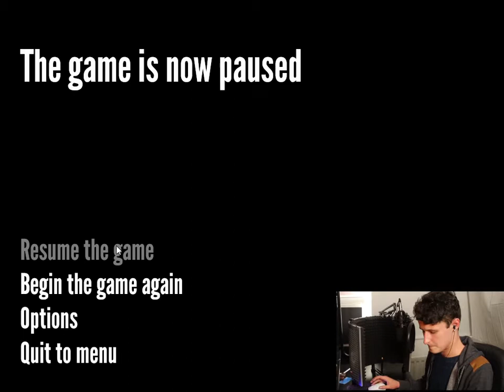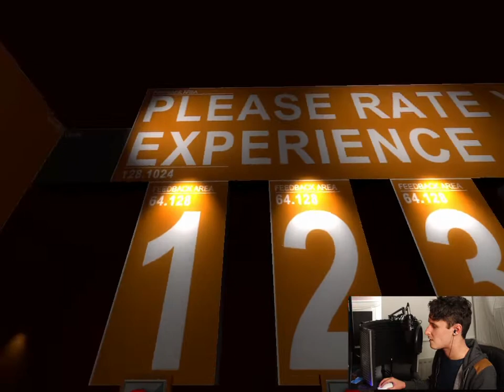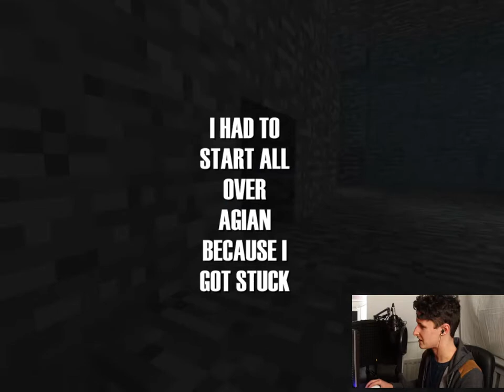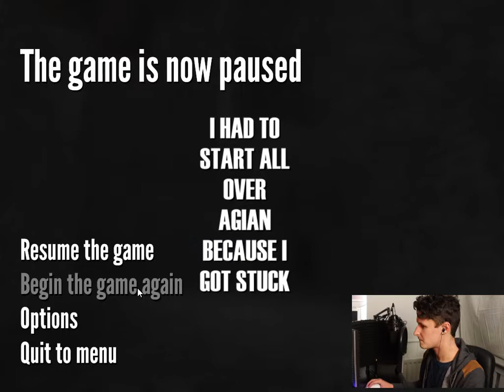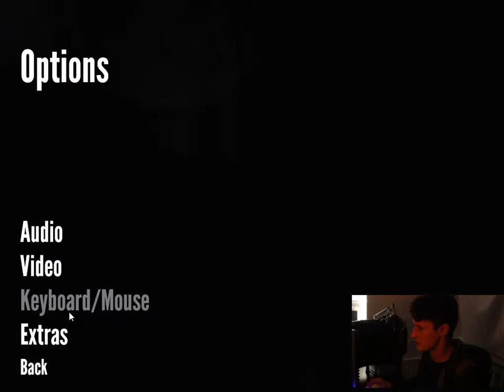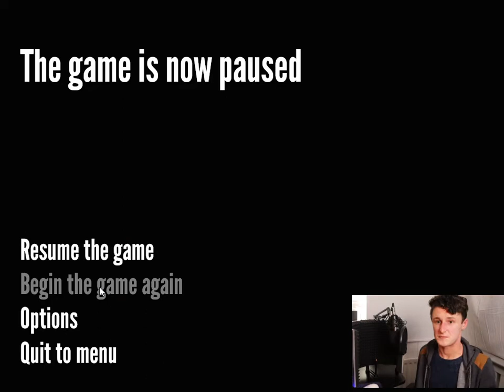The Narator is a Twat: The Stanly Parabel#1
Hello everyone and welcome to my play through of Stanly parable. I hope you enjoy.